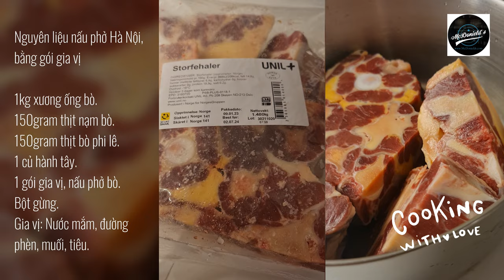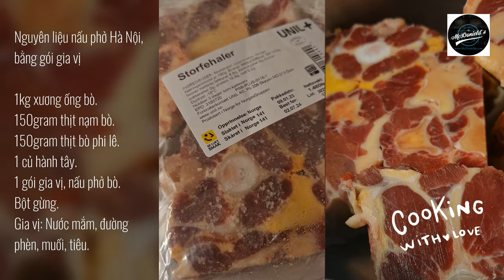❤️Nấu Phở, theo phương thức phở Hà Nội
❤️Hello everyone has been accompanying Thuniel Podcast, topic within the food as McDonield´s podcast: Travel and events | Culture and cooking | Love and lifestyle | Information and technology.

Sau đây là cách nấu phở bò ngon chuẩn vị Hà Nội, với nước dùng đậm đà. Phải nói, Phở là món ăn thơm ngon, nhưng lại khá đơn giản trong cách chế biến. Hôm nay mình chia sẻ, cách nấu phở đơn giản này, và cùng vào bếp làm ngay với mình nhé.

Trước tiên, mình đưa ra phần, mục lục:

1. Giới thiệu phở bò Hà Nội.
2. So sánh phở bò Hà Nội, và phở bò Nam Định.
3. Hướng dẫn cách nấu phở bò, chuẩn vị Hà Nội.
 Cách nấu phở Hà Nội, bằng gói gia vị.
4. Bí quyết nấu phở bò Hà Nội, ngon đậm đà

1. Giới thiệu phở bò Hà Nội.

Phở bò Hà Nội được xuất hiện lần đầu, từ thời Pháp thuộc. Phở Hà Nội, được biết đến qua dạng “phở gánh”. Những người bán Phở dạo, với tiếng rao âm vang trong những con đường nhỏ, nó đã trở thành một nét đẹp xưa, của Hà Thành lúc đó. Hiện nay, tuy gánh phở đã không còn nữa, nhưng phở Hà Nội vẫn còn nguyên giá trị của nó,

Phở Hà Nội, nổi bật nhờ phần nước dùng ngọt thanh, trong vắt, lại đậm đà, nhờ được ninh từ xương bò, ăn cùng sợi phở phở dai dai, thêm ít hành lá, giấm ớt, rau xanh,... khi ăn một lần, bạn sẽ chẳng thể nào có thể quên.

2. So sánh phở bò Hà Nội, và phở bò Nam Định.
Phở bò Nam Định, nhìn bề ngoài có thể khó phân biệt với phở bò Hà Nội. Tuy nhiên, nếu thử nêm, ngay lập tức, bạn sẽ phát hiện ra phở bò Nam Định, thì phần nước dùng đậm hơn hẳn, vì nhờ được nêm từ nước mắm. Còn nước dùng của phở Hà Nội sẽ trong hơn, vị cũng thanh, và ít béo hơn.

Sợi phở của Hà Nội mỏng, và mềm. Tuy vậy, khi trần qua nước sôi, thì sợi phở vẫn dai, chứ không bị nát. Còn bánh phở của Nam Định, sẽ to bản hơn, độ dày vừa phải, được tráng, và cắt bằng thủ công ghệ, nên sợi phở to hơn nhiều, so với sợi phở Hà Nội, được thái bằng máy.

3. Hướng dẫn cách nấu phở bò, chuẩn vị Hà Nội.

 Chuẩn bị: 50 phút
 Chế biến: 120 phút
 Dành cho: 4 - 5 người

Nguyên liệu nấu phở Hà Nội, bằng gói gia vị
 1kg xương ống bò.
 150gram thịt nạm bò.
 150gram thịt bò phi lê.
 1 củ hành tây.
 1 gói gia vị, nấu phở bò.
 Bột gừng.
 Gia vị: Nước mắm, đường phèn, muối, tiêu.

Bước 1: Sơ chế nguyên liệu

Bạn rửa sạch 1kg xương ống bò trong dung dịch muối, và giấm, để khử mùi hôi. Sau đó, bạn để vào nồi nước, và thêm vào 2gram bột gừng. Đợi sôi 5 phút, và rửa lại, với nước lạnh.

Bước 2: Nấu nước dùng.

Cho vào nồi 2 lít nước, bỏ xương ống đã luộc vào, và hầm trên lửa nhỏ, trong vòng 2 tiếng, nhớ vớt bọt trên bề mặt.

Để nước nguội hẳn, rồi bạn để vào nồi 1 gói gia vị phở bò, 150gram thịt nạm bò, và thêm cỡ 300ml nước. Tiếp tục hầm nhỏ lửa trong vòng 1 tiếng đồng hồ.

Sau đó, vớt tất cả ra, nêm lần lượt 2,5 muỗng cà phê đường phèn, 1 muỗng cà phê muối, 2 muỗng cà phê nước mắm.

Khi nạm bò đã nguội, bạn cắt bò thành từng lát mỏng. Còn thịt bò, thì bạn cắt thành lát mỏng vừa ăn.

Trụng bánh phở qua nước sôi, rồi vớt ra tô. Sau đó, để lên trên phần nạm bò, thịt bò đã cắt lát, đầu hành, hành tây cắt lát. Cuối cùng, chan phần nước dùng đang sôi lên. Thế là bạn, có thể thưởng thức Phở Hà Nội rồi.

Bước 3: Thành phẩm.

Khi không có quá nhiều thời gian để nấu một tô phở kỳ công, thì nấu phở Hà Nội bằnggói gia vị, đó là lựa chọn đúng đắn nhất. Phở được nấu ra nhanh chóng, và ít bước hơn, lại còn thơm ngon, tròn hương vị đậm đà, chẳng khác gì phở chính gốc.

Thưởng thức

Hương vị phở thơm lừng, kích thích vị giác, thịt bò mềm vừa phải, nước dùng ngọt thanh, ngon hơn, khi ăn kèm với các loại rau thơm, và nước chấm.
Bí quyết nấu phở bò Hà Nội ngon đậm đà.

Bí quyết để có một nồi nước lèo ngon, thì bạn nên ninh phần sườn bò, đuôi bò, hoặc xương ống của bò.

Để nước dùng ngọt thanh tự nhiên hơn, bạn có thể để vào 1 khúc mía, để tạo vị ngọt tự nhiên, không bị gắt.

Phần thịt, và gân bám xung quanh phần xương, bạn đừng nên lọc quá kỹ, vì sẽ làm mất đi vị ngọt tự nhiên.

Xương ống thường có mùi hôi, nên bạn phải khử mùi kỹ, để không bị ám mùi, và làm trong nước dùng.

Phở bò Hà Nội sẽ mất đi vị đặc trưng, nếu thiếu đi những gia vị như quế, hồi, thảo quả,…

Hy vọng với những chia sẻ từ McDonields Podcast, sẽ giúp bạn thực hiện thành công món phở Hà Nội truyền thống, ngon hết sẩy, để cùng chiêu đãi gia đình, và người thân.

Để biết thêm thông tin chi tiết về cách làm bánh Á, hay bánh Âu, thì bạn vui lòng, để lại thông tin ở nút “đăng kí” bên dưới, để được hỗ trợ tư vấn miễn phí nhé!

Cảm ơn đến những bạn đã lắng nghe, và theo giỏi kên McDonields Podcast này. Mình hẹn bạn đón nghe, những video kế tiếp.

Với lời chúc tốt đẹp nhất.
McDonields Podcast.

Vào ngày 06 tháng 4 năm 2023.